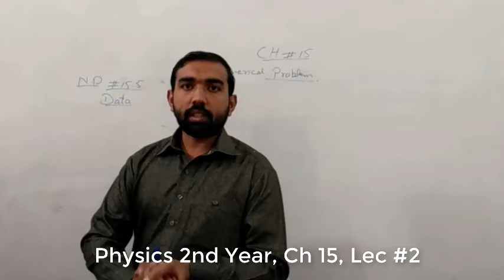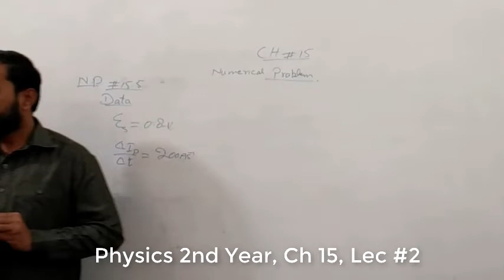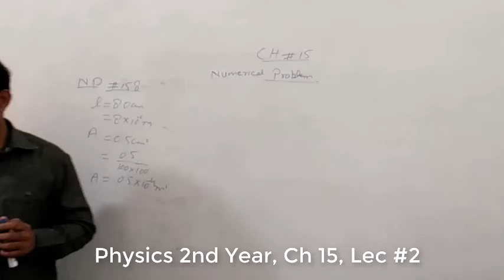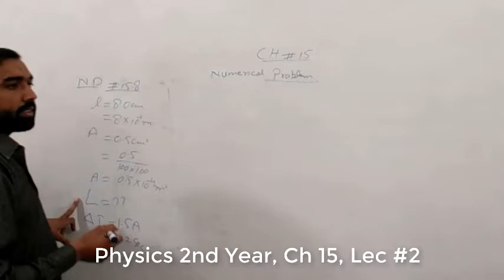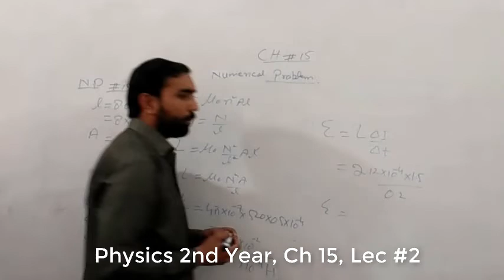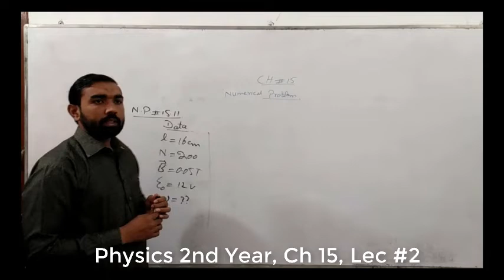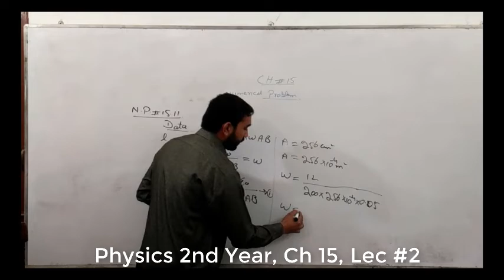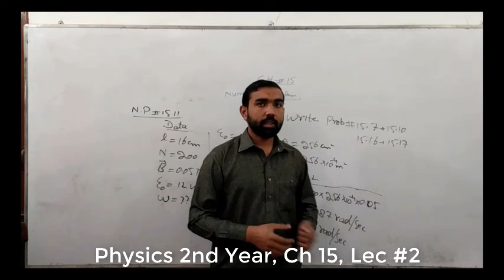Physics 2nd year Chapter no 15 Numerical lec 2